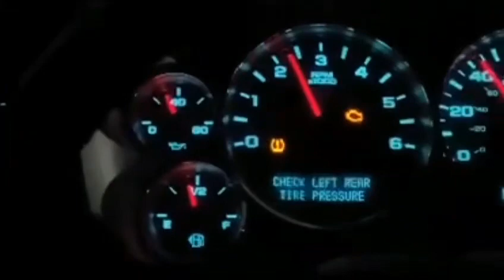Tal Cual Johns Song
This a song about Jhon’s Little Journey..